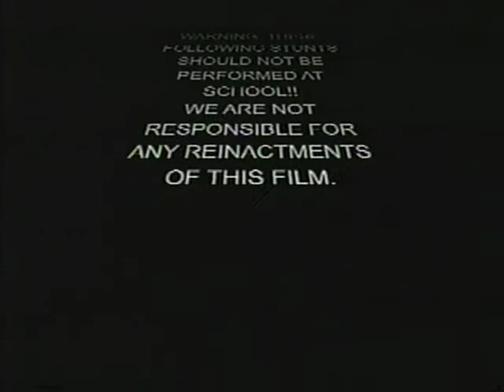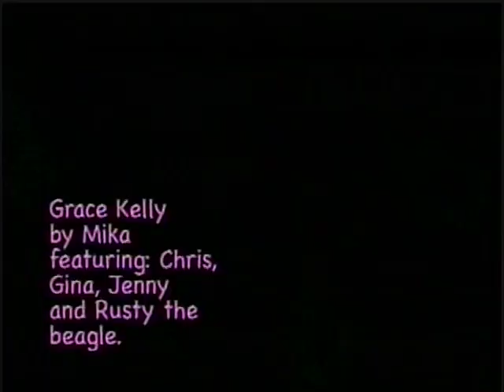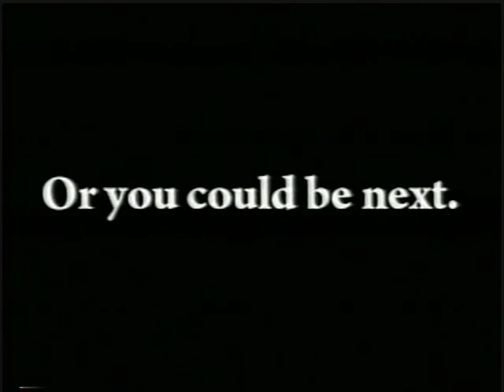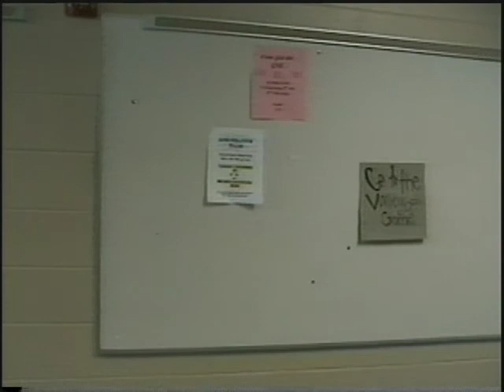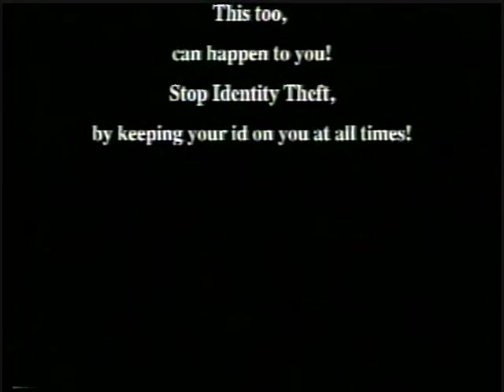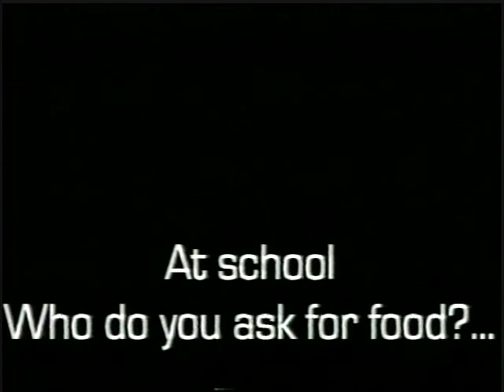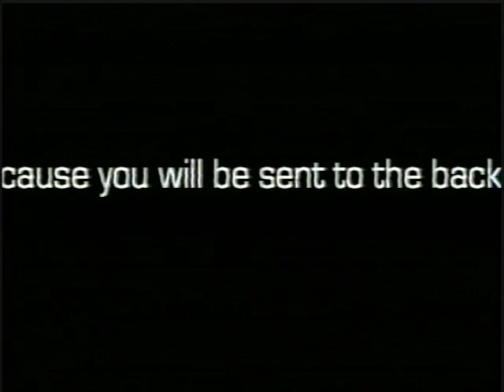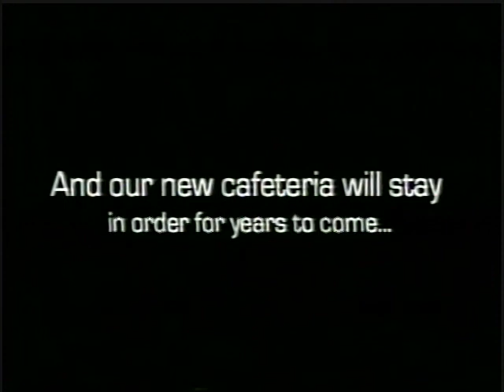DNN Commercials 2009 TV One Creations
The DNN presents commercials related to Apopka High School in the year 2009 and the "hot" topics of the day. From the FCAT to Tardiness to School I.D. problems, the commercials - created by the TV One Students - present the reminders and hints that will make AHS the great school that it is. (Some of the time.)